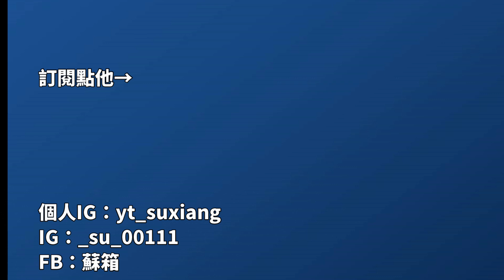【蘇箱】棒球殿堂Rise 下半季禮包分析！蛤~卡片給太便宜？吃金幣啦！